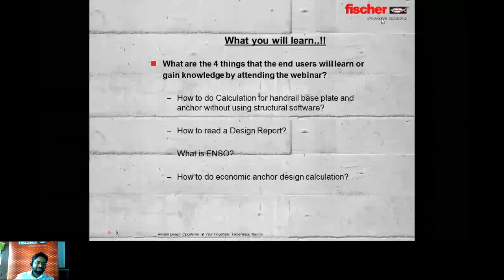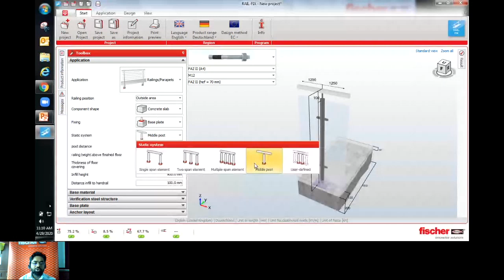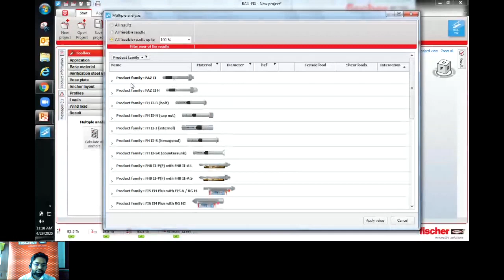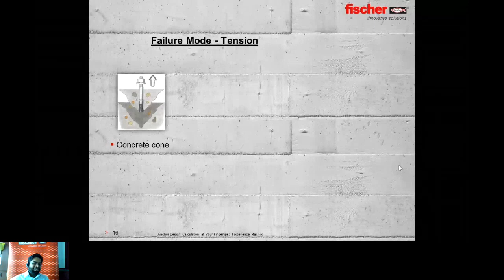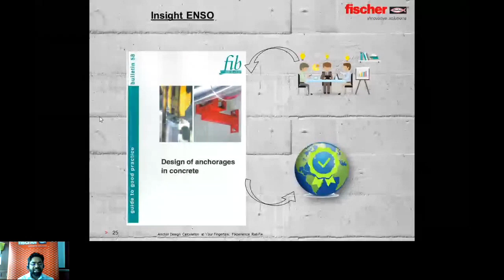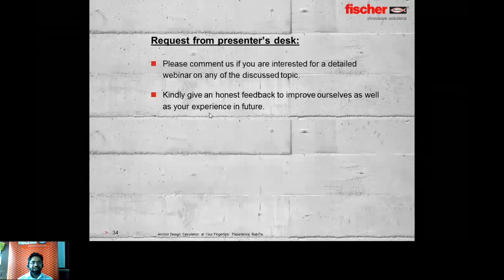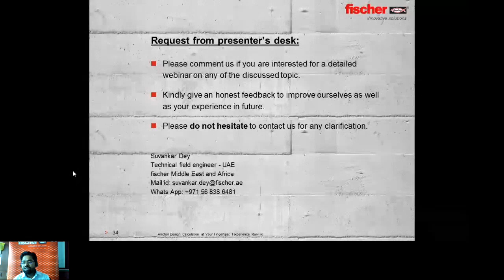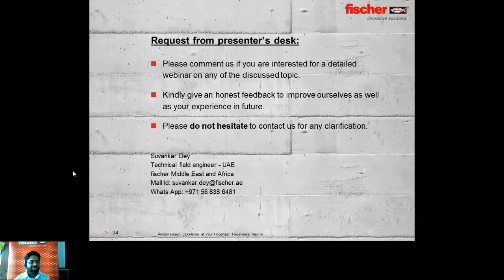Anchor design calculations at your fingertips - FIXPERIENCE RAIL - FIX by fischer MEA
Webinar on "Anchor design calculations at your fingertips - FIXPERIENCE RAIL -FIX by fischer MEA.
This webinar aims to provide a detailed insight into fischer Design Software FIXPERIENCE | RAIL-FIX, The solution for a fast design of balcony railings, rails on balustrades and stairs indoor or outdoor.

John Price FIStructE attended the webinar

During this webinar I learnt the following :
1. How to do economic anchor design?
2. How to read a Design Report?
3. What is ENSO?
4. How to do Calculations for handrail base plate and anchor without using structural software?

Session Date: 29th-Apr-2020
Session Time: 11:00 am - 11:45 am (GMT +4)

The Webinar is suitable for:

Structural Engineer, Structural Designer, Design Manager, Technical Manager, Façade Engineer, Façade Designer, Lead Engineer, Principal Structural engineer, and Design Engineer.